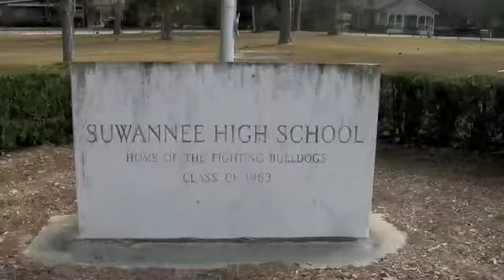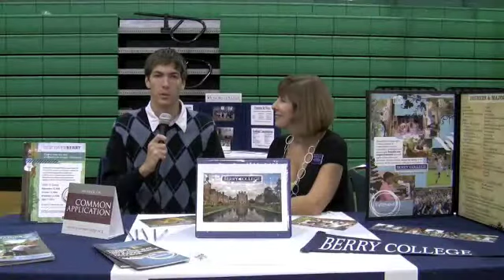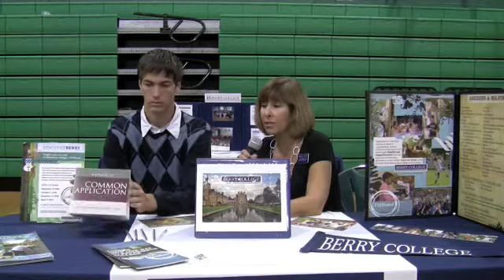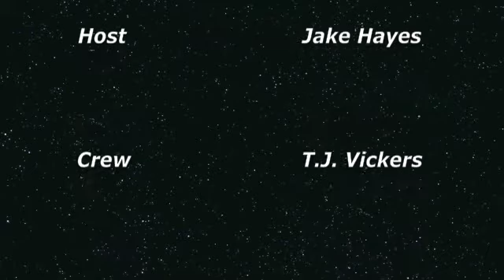SHS Total Access Season Two Volume Four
Episode 4 is more of an informative show than usual. Jeremiah and Petra host this episode and hand it off to Shanika and Trevor who host the Bulldog Minute.  With Pep Rally footage and Greg with a voice over for Bulldog Football, the Bulldog minute is up there as one of the best.  David does a Q&A session with our wrestling coach, Coach Laxton.  T.J. continues his interview with our superintendent Jerry Scarborough.  Finishing up this episode, Jake gets a inside look at the College Day.  Keep checking in every week for new episodes.